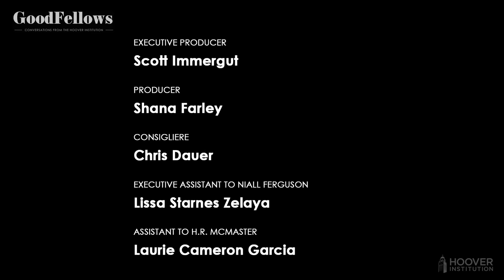Life During Wartime: Israel’s Resolve; Can Ukraine Still Win? | GoodFellows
Two conflicts present two challenges: a Ukrainian counteroffensive turned stalemate; and Israel’s survival as it confronts Hamas (and possibly Hezbollah and Iran). Russ Roberts, Hoover’s John and Jean De Nault Research Fellow and president of Jerusalem’s Shalem College, joins Hoover senior fellows Niall Ferguson. H.R. McMaster, and John Cochrane to discuss Israel’s morale and strategic choices amid a month-long wartime crisis. Then Lt. Gen. Ben Hodges, former commanding general of US Army Europe, makes the case for anticipating a positive outcome—Ukraine expelling Russian forces, winning back its land—in a war nearing its 21-month mark.